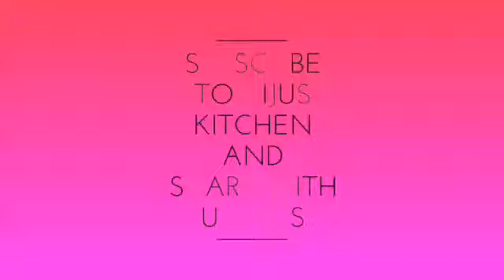How to make Rava Kichadi easily at home.Recepie #48.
Please see the video and share comments.

Happy cooking.